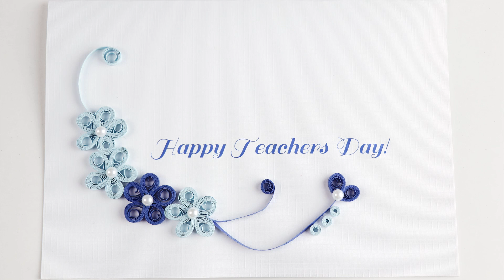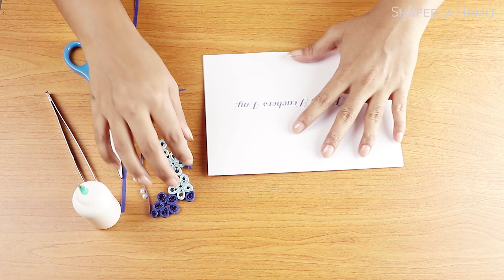DIY Teacher's Day card/ Handmade Teachers day card making idea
👉How to make:Paper Quilling Greeting Card For Teacher's Day

What materials I used and where to buy them?

1. Camara Canon 80D
2. Softbox
3. Tripods